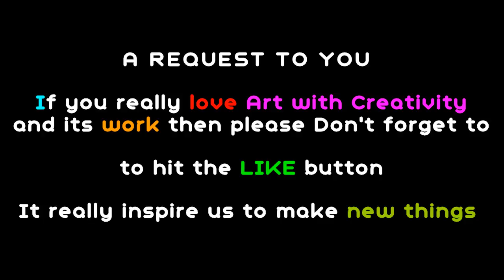how to make Wall hanging from Yarn | God's Eye | coconut broom stick | Art with Creativity 274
wall hanging
a large decorative piece of fabric or other material hung on the wall of a room.

yarn
spun thread used for knitting, weaving, or sewing.